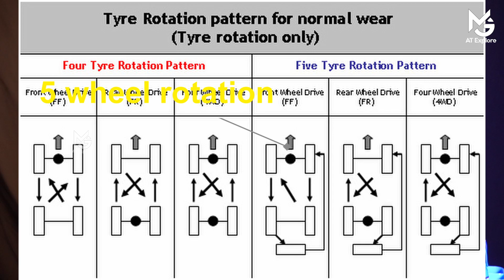Tyre Replace | All 4 Tyre | എല്ലാം ടയറും ഒന്നിച്ച് മാറിയാൽ ടയർ ലൈഫ് കൂടുതൽ കിട്ടുമോ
how to increase our car tyre life

Camera's

1, Sony alpha 6400

2, Dji osmoaction camera

3,Dji

4,

5,

Mic used

1,Sony wireless mic

Gimbal's used

1, Dji Ronin SC

2, Dji osmo 2

Light used

1, Background light

Camera's

1, Sony alpha 6400

2, Dji osmoaction camera

3,Dji

4,

5,

Mic used

1,Sony wireless mic

Gimbal's used

1, Dji Ronin SC

2, Dji osmo 2

Light used

1, Background light